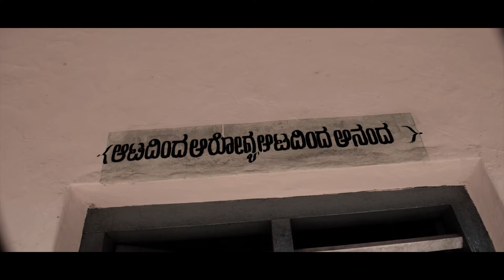ಸರಕಾರಿ | ಹಿರಿಯ | ಪ್ರಾಥಮಿಕ | ಶಾಲೆ ಹೊಸ್ಮಾರು...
Full Version of Video Coming soon...